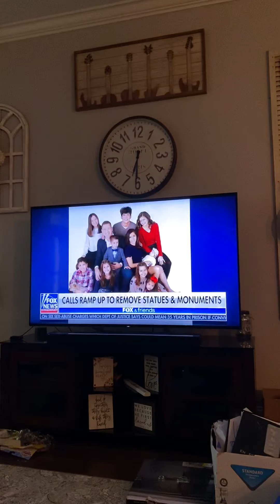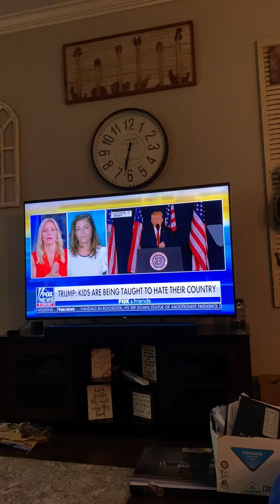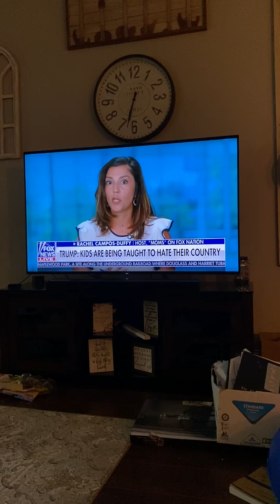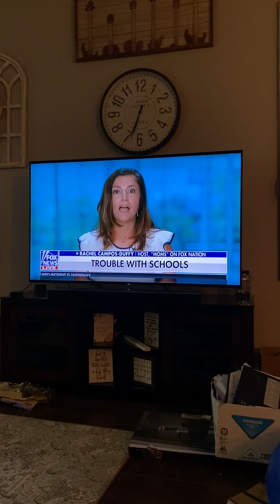July 6, 2020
Every parent needs to watch this.